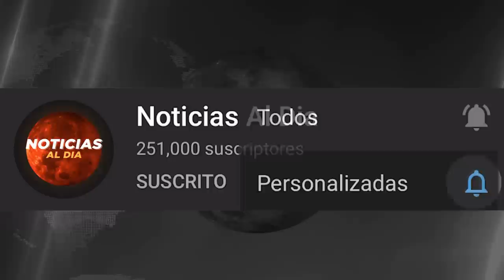RUSIA Y UCRANIA HOY NOTICIAS 30 DE DICIEMBRE 2022, ALERTA MAXIMA ULTIMA HORA PRESTAMOS HOY